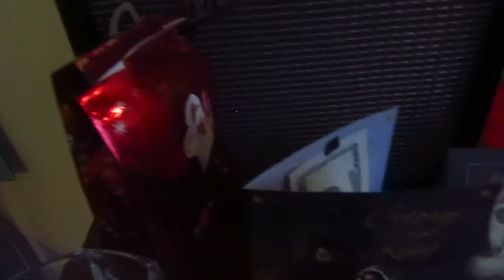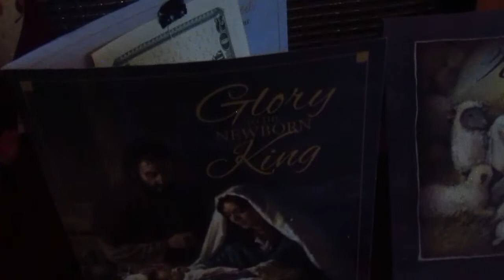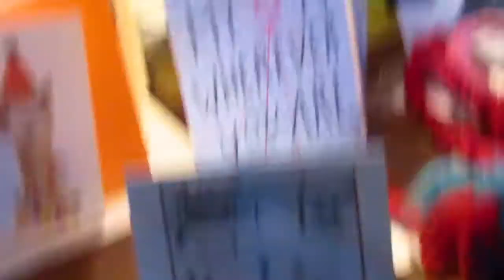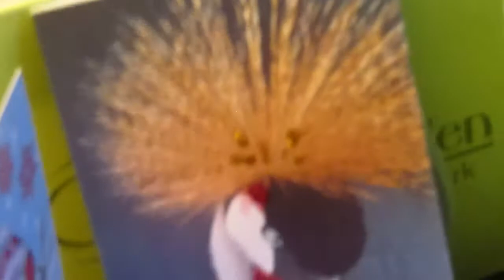Christmas Time !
A horrible video LOL